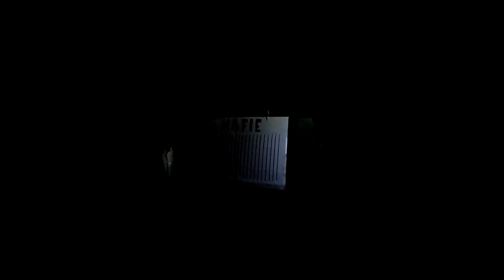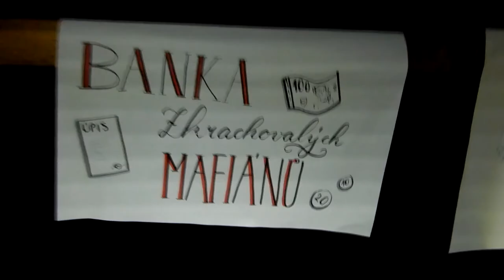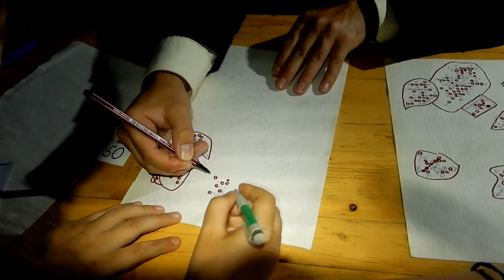Tábor Nemojov 2020 -Mafie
Sestřih z letního tábora v Nemojově v roce 2020. Pozor, jde tedy o mafiánské video!